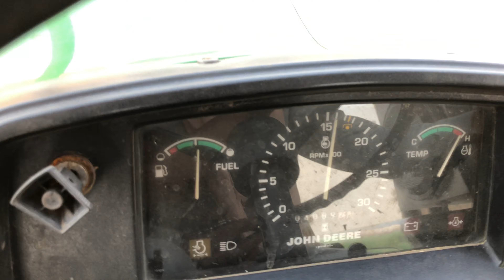ਜੱਟ ਨੇ ਕਰਤਾ ਗਰਮ ਟਰੈਕਟਰ John Deere Vs KSA reaper krdo share fr John Deere wale nu